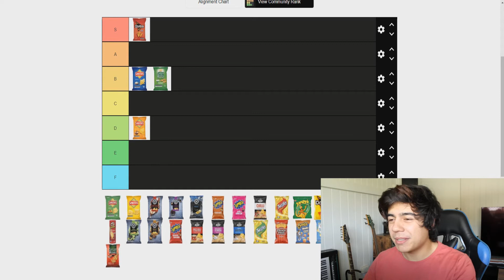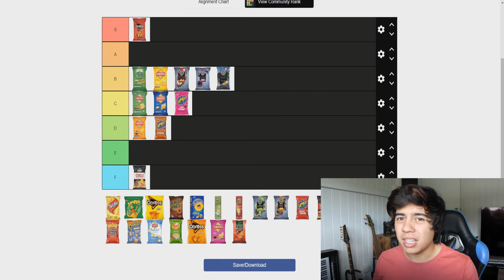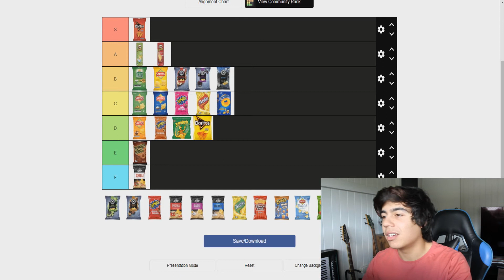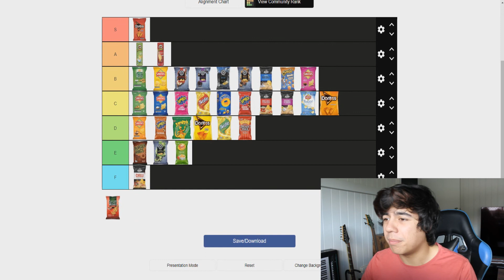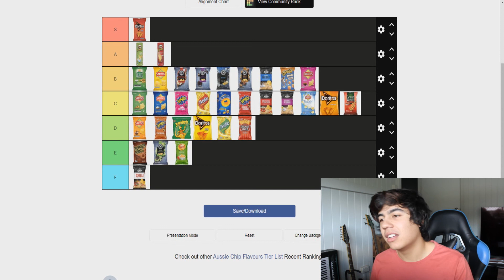Aussie Chip Tier List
This could possibly end my entire career